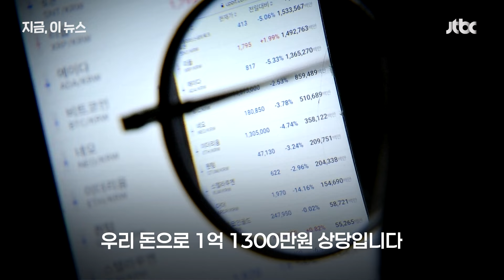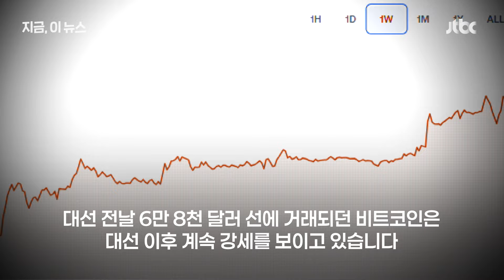천장 뚫린 비트코인…'트럼프 효과'에 첫 8만 달러 돌파｜지금 이 뉴스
비트코인이 사상 처음으로 8만 달러를 돌파했다는 소식이 전해졌습니다. 트럼프 미국 대통령 당선인이 "집권하면 규제를 철폐하겠다"고 약속한 데 대한 기대 심리 때문인데 9만 달러를 넘을 수도 있다는 관측이 나옵니다. 관련 소식 함께 보시죠.